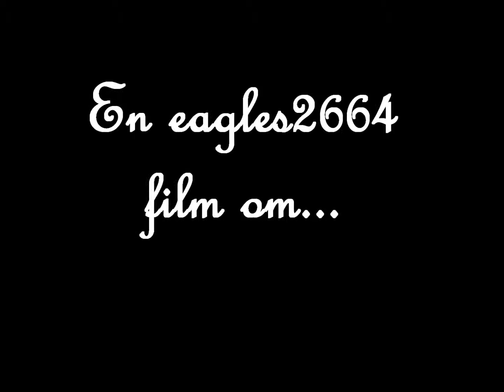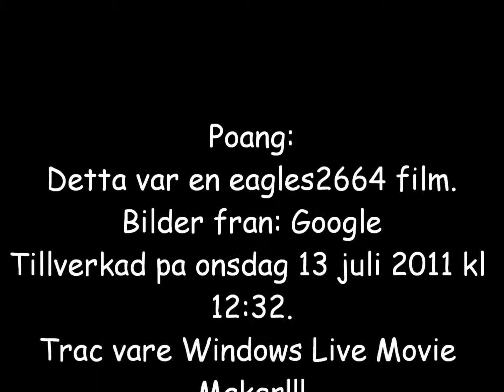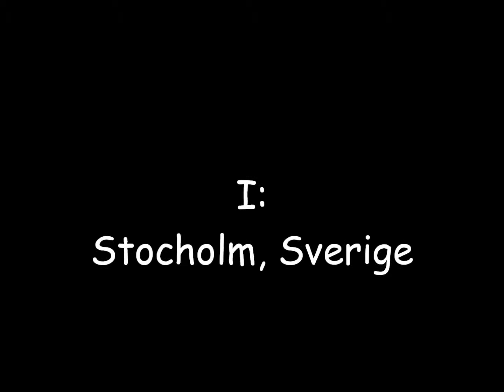Princess Victoia and about her life in Swedish